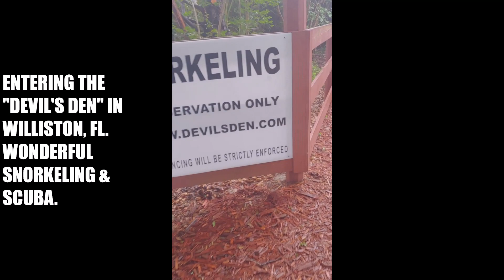Snorkeling And Scuba Diving, Exploring Devil's Den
We have explored Devil's Den in Williston Florida. it's always wonderful to Snorkeling and Scuba. It's fun to swim in Hole Safari and explore with the family. It was a joy to walk in nature and to discover this amusement park with my twins and wife.

Devils Den Prehistoric Spring in Williston Florida is one of the most beautiful caves in the world. Come along on this Scuba Dive in the Cavern zone of Devils Den Spring. Open water scuba divers are allowed to scuba dive in the Devils Den, Devils Den Prehistoric spring in Williston Florida is an incredible place to dive and I would encourage you to try it one day.

There were many movies made at the Devil's Den like:
From a Whisper to a Scream (1987)
Stepfather II (1989)
Leatherface: The Texas Chainsaw Massacre III (1990)
Eddie Presley (1992)
Puppet Master 4 (1993)
Puppet Master 5: The Final Chapter (1994)
Pumpkinhead II: Blood Wings (1994)
Night of the Scarecrow (1995)
and several more.  Besides that, it is a good getaway, snorkel, and scuba spot for everyone.

If you are new to the Just For The Fork Of It channel, We're happy you clicked on our video! Hopefully, this video made you stay for good!

🎬SUGGESTED VIDEOS
Don't forget to watch 📽 Other other videos. Please check them out :